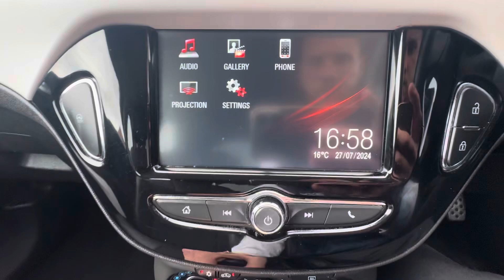NG16 UBR - Vauxhall Adam